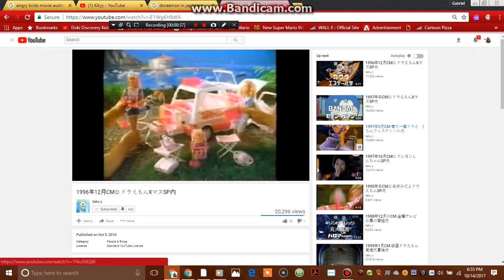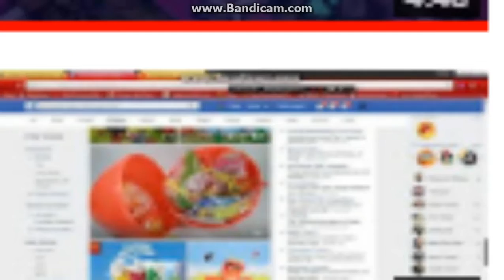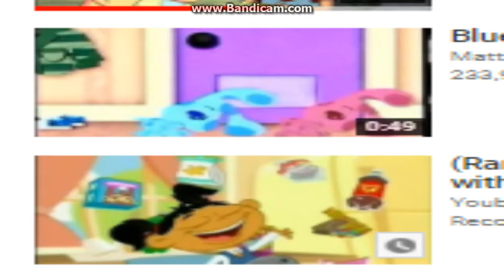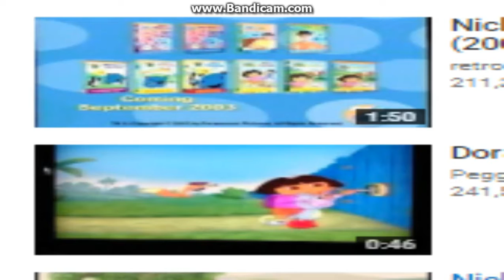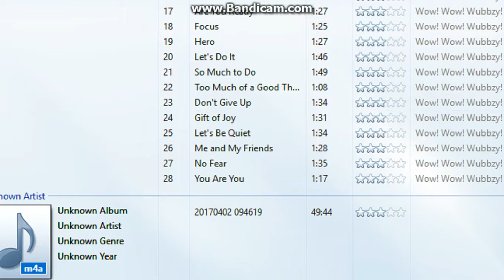Oncer Time/Cosby Fun Collection Trailer Coming 10/31/Jome